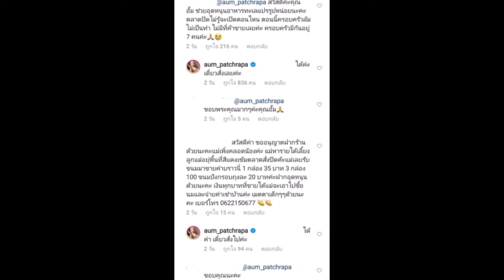ล่าสุดไม่สนโดนด่า อั้ม พัชราภา ช่วยเหลือแม่ค้าหลังตลาดถูกปิด